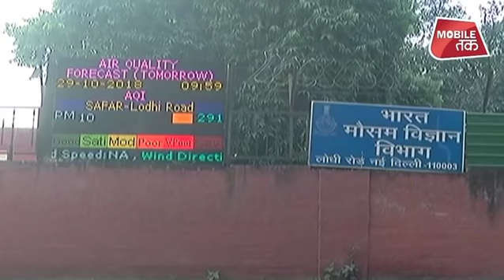दिल्ली में बेहद ज़हरीली हो गई हवा| News Tak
जिस प्रकार दिल्ली-एनसीआर में प्रदूषण का स्तर है, वह दिल और दिमाग दोनों के लिए खतरनाक है।
Pollution In Delhi-Ncr Is Rising Due To Threat Of Stroke, Pollution In Delhi-Ncr Is Rising Due To Threat Of Stroke
About News Tak (न्यूज़ तक):